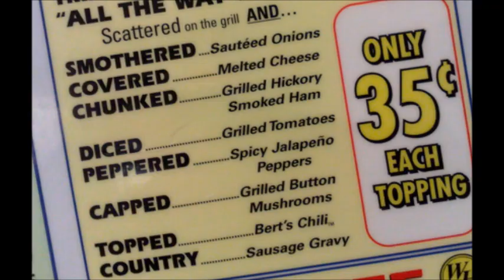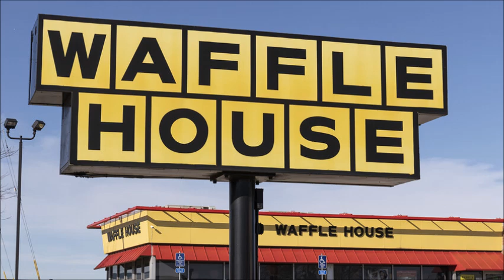Sitting At The Counter Of A Waffle House (2024)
Just a very silly song about a true story I experienced in a Waffle House in Cary, NC...